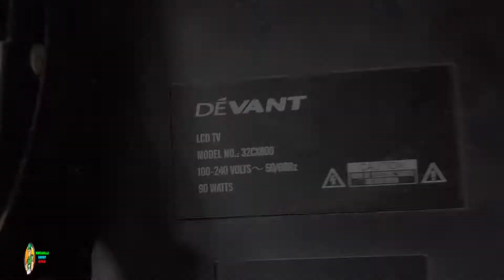DEVANT 32 INCHES PANEL PROBLEM MGR-E-7